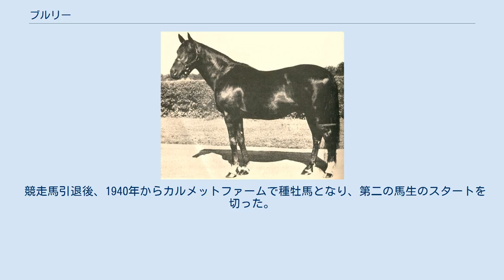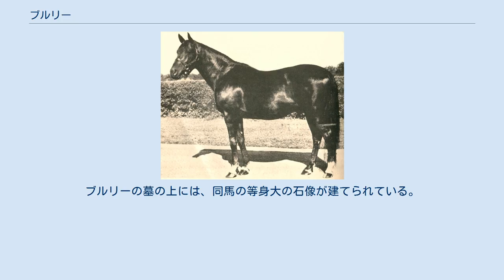ブルリー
ブルリー（Bull Lea、1935年 - 1964年）は、アメリカ合衆国で生産・調教されたサラブレッドの競走馬、および種牡馬。
種牡馬としてサイテーションを始めとした名競走馬を輩出し、北アメリカ競馬のリーディングサイアーに5度輝いた。
 1935年にコールドストリームファームで生産され、イヤリングセールでカルメットファーム代表者のウォーレン・ライトに購入された馬である。
2歳でデビューし、同年はホープフルステークスやシャンペンステークスで2着に入った程度の成績で終わった。
 3歳になった1938年には、ケンタッキーダービーの前哨戦のひとつであるブルーグラスステークスをコースレコードで優勝した。
本番ケンタッキーダービーでは2番人気に支持されたが、8着に終わった。
この後4歳まで競走馬として走り、他にワイドナーハンデキャップなどに勝って引退した。
 競走馬引退後、1940年からカルメットファームで種牡馬となり、第二の馬生のスタートを切った。
現役でも活躍した同馬であったが、種牡馬としてはそれを遥かに凌駕する好成績を残すことに成功した。
 初年度産駒からいきなりアームドとトワイライトティアーを輩出し、1945年には三冠馬サイテーションも出している。
産駒のうち、7頭がアメリカ競馬殿堂入り、1頭がカナダ競馬殿堂入りしている。
これらの活躍により、1947年などの5年度で北米リーディングサイアーに輝いている。
 また、母の父（ブルードメアサイアー）としての成績も優秀で、こちらもアメリカ殿堂馬ティムタムや、カナダ殿堂馬フレーミングページなどの活躍馬が名を連ねている。
1958年から4年度連続で北米ブルードメアサイアーを獲得した。
 1964年6月16日にカルメットファームで死亡、同地に埋葬された。
ブルリーの墓の上には、同馬の等身大の石像が建てられている。